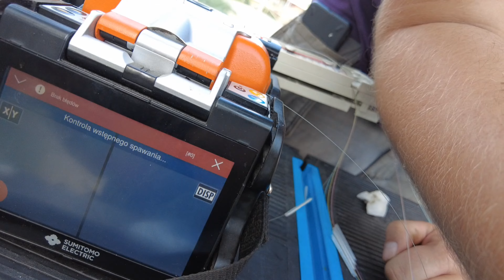Vlog Światłowodzisty 56 | Wymieniamy mufę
Cześć. W tym odcinku wymienimy mufę na Commscope Tenio B6 aby uzyskać możliwość zamontowania kolejnego kabla bez przecinania, kiedy w starej mufy nie było to możliwe.